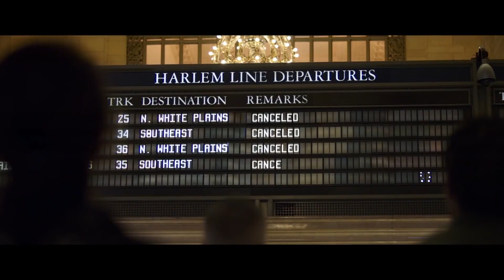INTERVIEW: Chadwick Boseman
Former Royal Marine, Cassidy Little, speaks to Chadwick Boseman (Black Panter) about his new film 21 Bridges.

After uncovering a massive conspiracy, an embattled NYPD detective joins a citywide manhunt for two young cop killers. As the night unfolds, he soon becomes unsure of who to pursue -- and who's in pursuit of him.